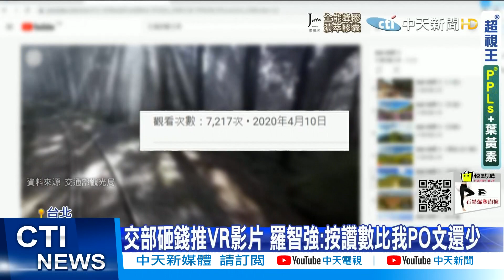【每日必看】交通部九千萬拚觀光 挨轟綁樁大撒幣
疫情重創觀光業，政府卻編列高達九千萬預算，建置觀光網站，讓民眾上網雲遊各大景點，立委砲轟大撒幣根本無助於在地商家紓困；議員羅智強還發現，交通部去年就已經上傳多支VR影片，只是成效不彰，點擊數還比不上他的一篇臉書PO文。

歌名: Sunspots
作者: Jeremy Blake
類型: Dance & Electronic
氣氛: Happy Music